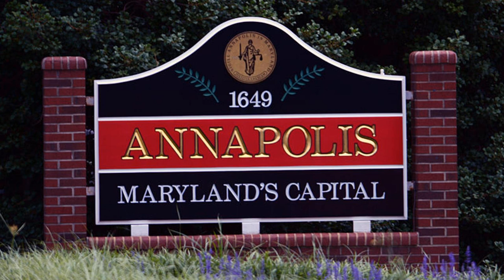100 Thing to Do in Annapolis and the Eastern Shore Before You Die (E-148)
We all have bucket lists. Tim wants to find proper New York pizza in Maryland. John would love to find a podcasting partner who isn't allergic to work. We can all dream. But "100 Things to Do in Annapolis and the Eastern Shore Before You Die" by Susan Moynihan is the ultimate Maryland bucket list!

 Susan moved to Annapolis when she was 13, and her best coming-of-age memories are here. She moved to NYC after college, but Annapolis was always home, albeit for shorter bits of time: Christmas break, two weeks in summer, spring or fall weekends as work and life allowed.

 In 2018 she moved back to Annapolis, and found her hometown familiar, but different. She wanted to get to know it on a deeper level, so she went to her go-to: writing. She spent six months researching this book, driving all over Annapolis and the Eastern Shore, talking to old friends and making new ones, revisiting longtime favorites and searching out surprises.

 LINKS

  Susan Moynihan's Website   NOTE: We are now on Spotify!  Check it out!

And hey, check out the Eye On Annapolis Daily News Brief!  Ten minutes every day at noon (soon to be 7am) will bring you up to speed on all the LOCAL issues, sports, weather, events and opinions in Annapolis and Anne Arundel County.

 You can find us on pretty much any podcatcher or place where you listen to your podcasts. But here are the biggies:

   Apple Podcasts (formerly iTunes)  Google Play  Stitcher Radio  iHeartRADIO tunein  YouTube or you can catch all the old episodes right on our site at The Maryland Crabs!  And while there, please take a moment to give us a 5-Star Rating and some constructive criticism. It really helps getting the word out about the podcast!

Wanna touch base? Got a suggestion? Criticism? Want to be a guest? Have an idea for a guest? Be a co-host?

 You can also  hit us up on Twitter at @MDCrabsPodcast. We have no lives, so hearing from listeners really makes our day.